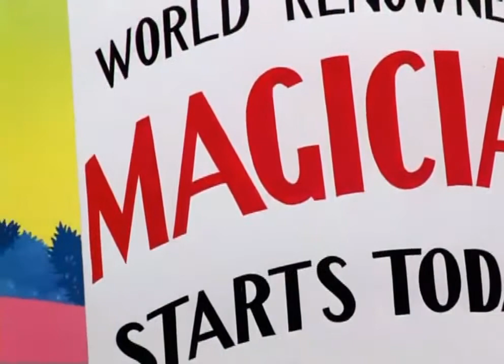A Tale Of Two Kitties 1942 ...2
A Tale Of Two Kitties (1942)
Topics cartoon
Merrie Melodies
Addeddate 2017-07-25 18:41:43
Identifier ATaleOfTwoKitties1942